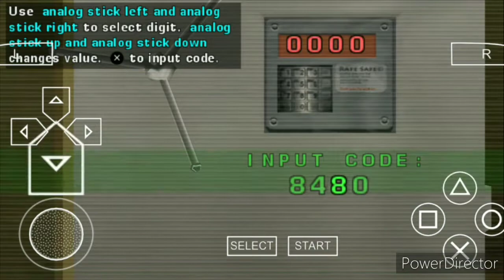GTA Vice City Stories- mission 54 | GTA Vice City Stories- Domo Arigato Domestoboto mission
GTA Vice City Stories Mission 54 |  GTA VCS 54th Mission | The Mission is "Domo Arigato Domestoboto"
In this video game having followings tasks.

1. Get in the van parked outside the Mendez mansion.
2. Use the Domestobet to find and crack Armando's safe.

 This video is gaming related video. I played this GTA game and make this Video. The purpose of this video is to entertain the people only.

You can also watch our GTA series videos:-

 2. We strictly say that we do not support any such things which shows violence, Smoking Cigrattes/ tobacco etc.